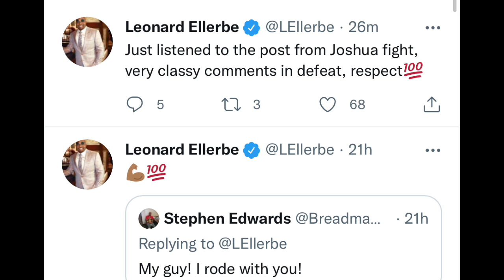“Anthony Joshua Classy in DEFEAT to Usyk”, Where’s AJ WILL TO WIN, Says Floyd Mayweather CEO Ellerbe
BREAKING NEWS 🥊: “Anthony Joshua Classy in DEFEAT [to Usyk]”, Says Floyd Mayweather CEO Ellerbe: AJ Needs a Winner MIND—SET & FMJ In his Corner.